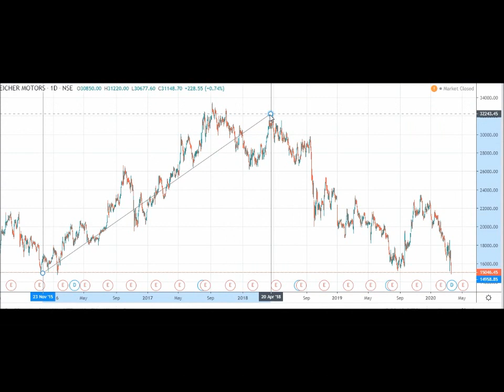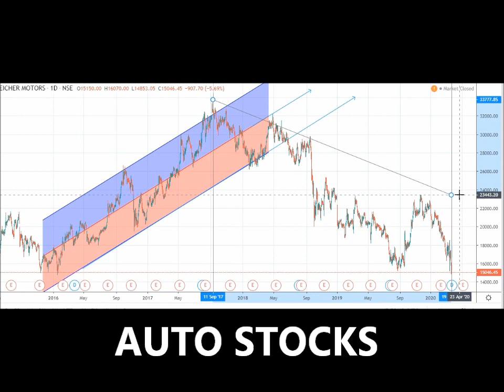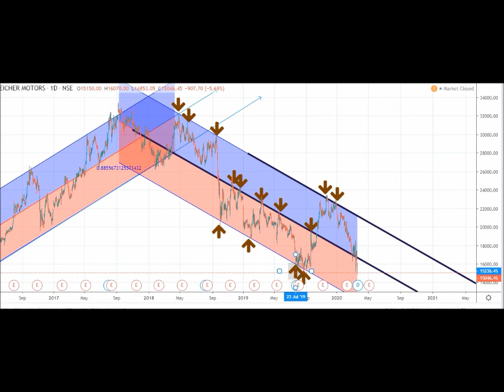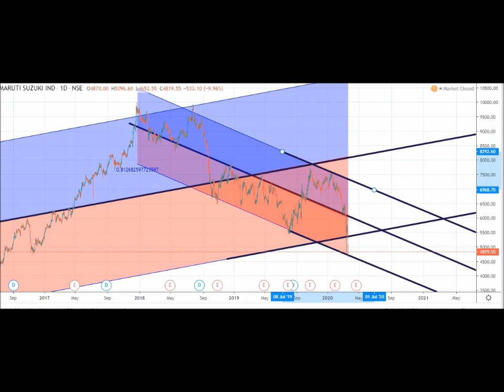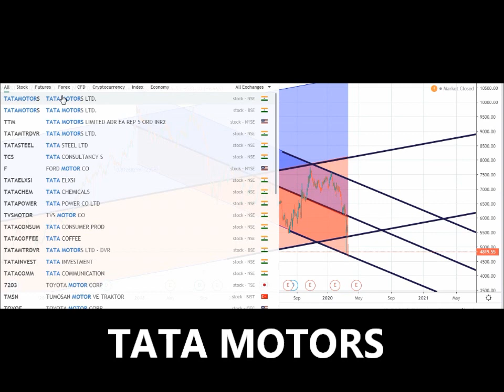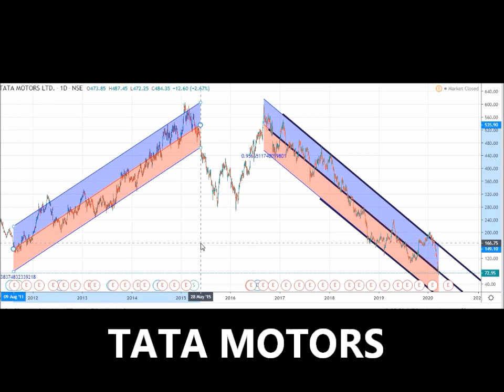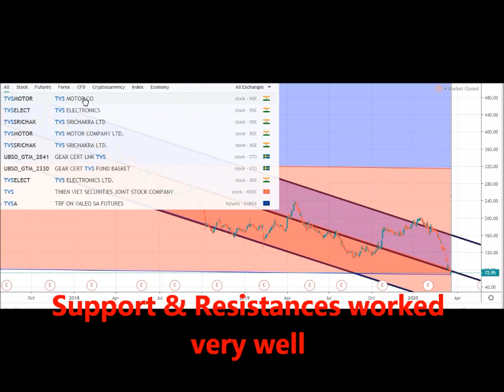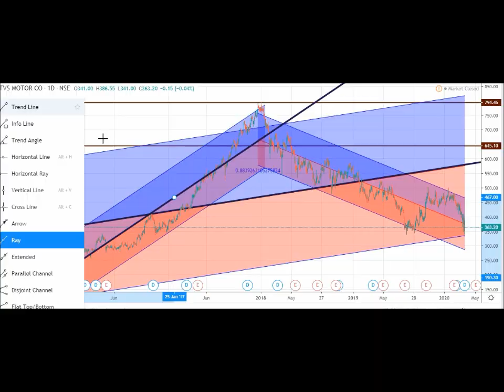Auto Companies Maruti Eicher TataMotors TvsMotors Regression Channel Lesson No. 4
Gilbert Raff publish his book "trading the regression channel" in year 1996. Regression channels are formed with 2 equidistant parallel line from the line of linear regression. Basic concept, I am sure You all would have been clear by now. From next video will discuss how we can form different types of channels and how to trade on it plus will work on the formula to understand it in a better manner. This video lesson is to check the road map of few auto companies EicherMotors MarutiSuzuki TataMotors TVCMototrs.